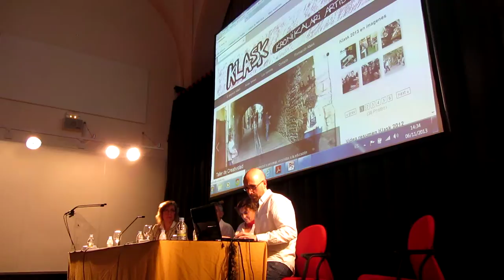LoHacemos13 17º Vídeo